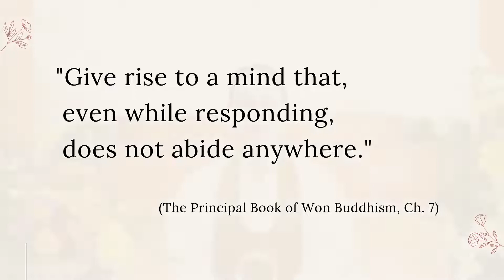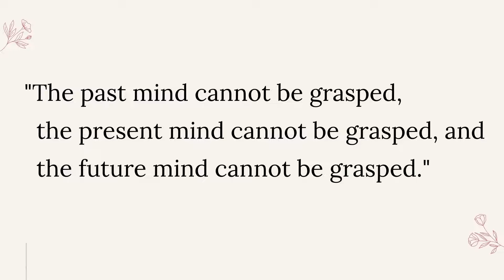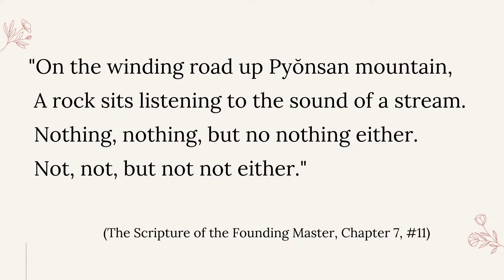Responding without Abiding Anywhere (주한 바 없이 마음을 내는 것)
In this delightful dharma talk, Rev. WonGong So explores the topic, "a mind that responds but does not abide anywhere." Through the versatile lenses of poetry, stories, Buddhist teachings, and wifi settings, she turns something that might seem esoteric into an accessible subject for contemplation.